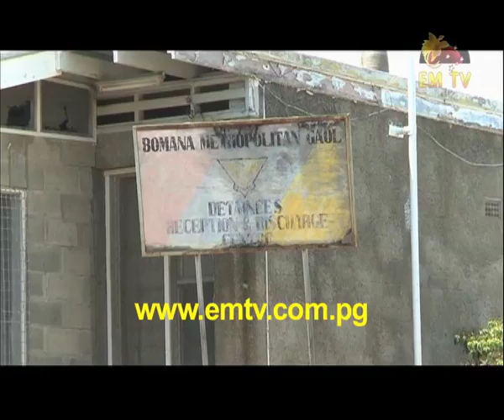Mobile phones for Bomana Prisoners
Chief Superintendent for the Correctional Services (CS) is ready to implement the usage of mobile by inmates of the Bomana Correctional Institution come January 2013.
He is confident this initiative will help in rehabilitating the inmates.